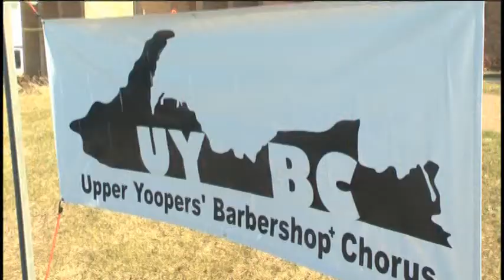Barbershop singers harmonize for guests